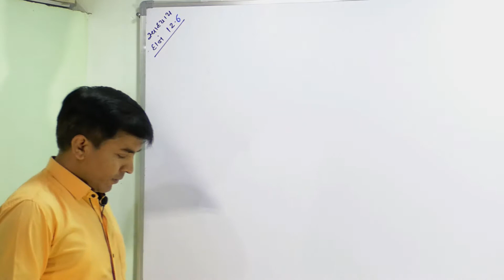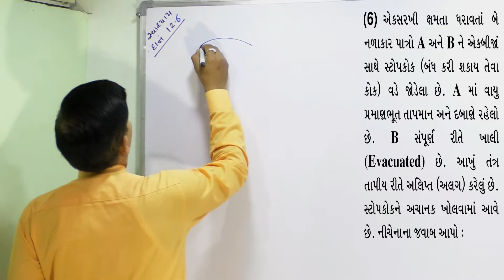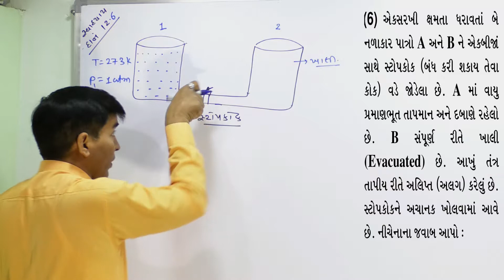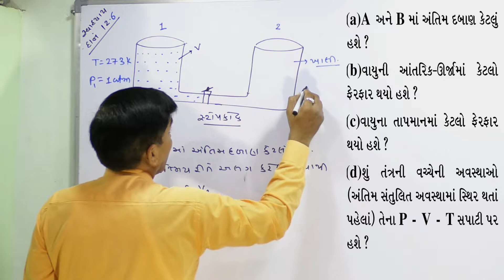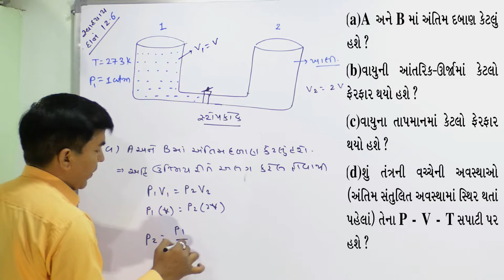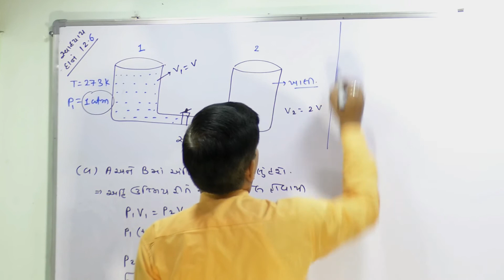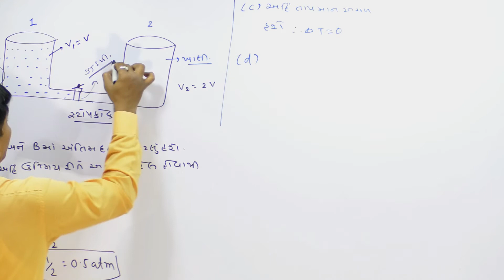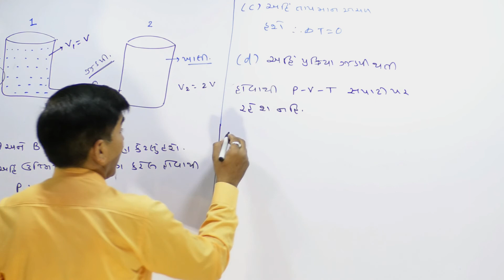XI-B,12.9 Numerical-12.6 of Thermodynamics By Mohan Padhiyar(Gujarati Medium)